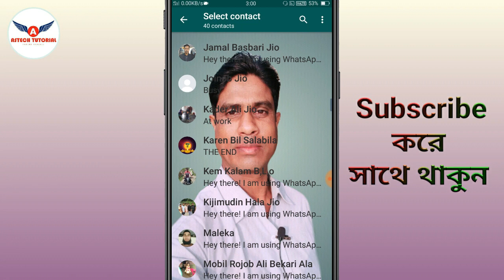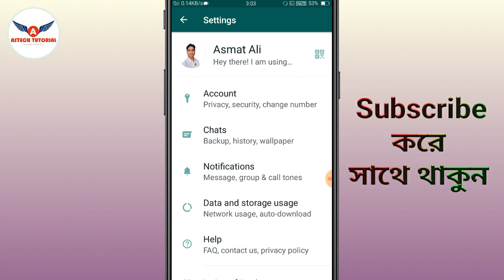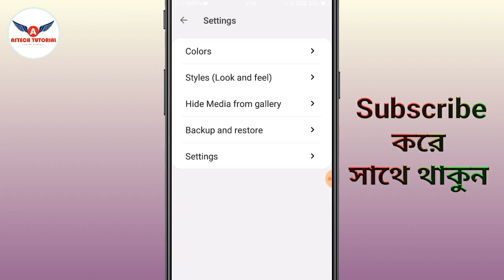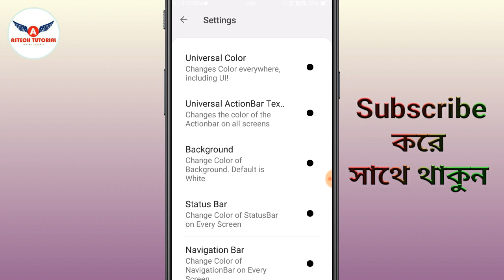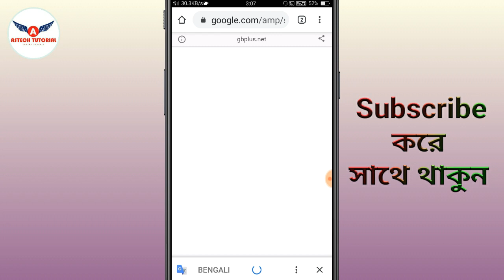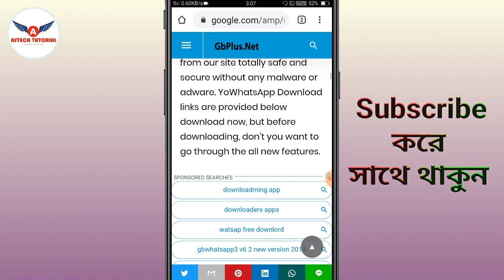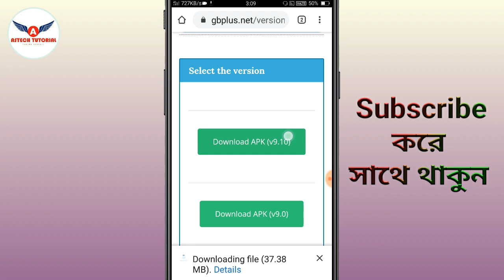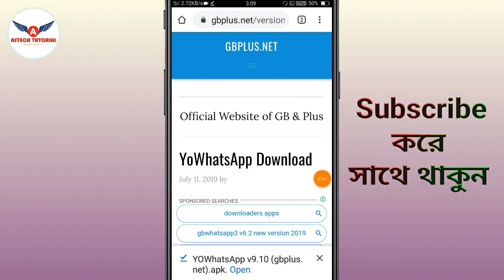Change Whatsapp Home Screen Set Wallpaper Bangla Tutorial